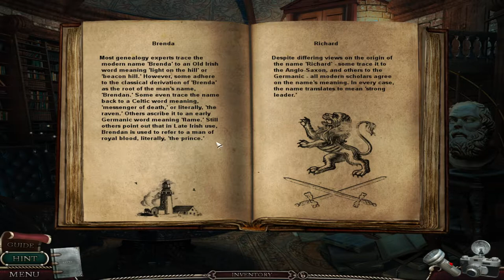Shiver: Poltergeist - Das komplette Spiel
Spielbeschreibung: "After inheriting a manor in England, you begin to explore the Kangale Estate and discover its history in Shiver: Poltergeist! Ricardo Chellini’s life is incredibly dull and full of repetitive tasks that leave him unfulfilled. One day, however, he receives a letter informing him that he’s the sole heir to an incredible manor in England. Travel with Ricardo to his new estate and discover its terrifying history in Shiver: Poltergeist, an incredible Hidden Object Puzzle Adventure game!"